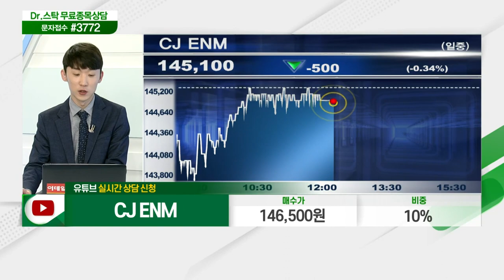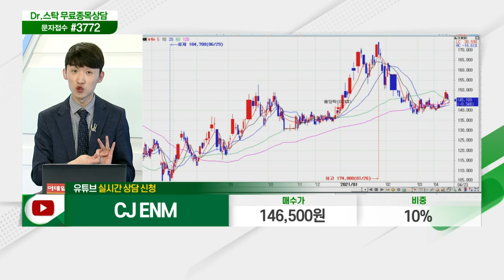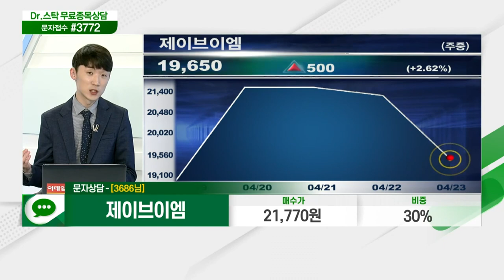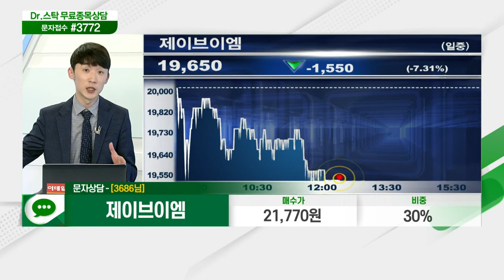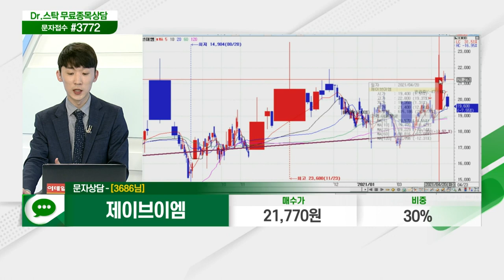대주전자재료, 더존비즈온, 삼성전자, 진흥기업, CJ ENM, 한국금융지주, 케어랩스, 미스터블루, 제이브이엠_닥터의 처방전 (20210423)